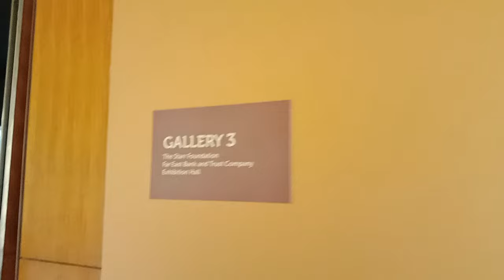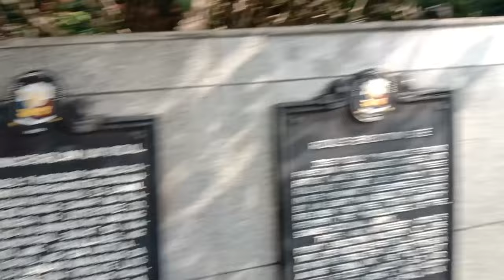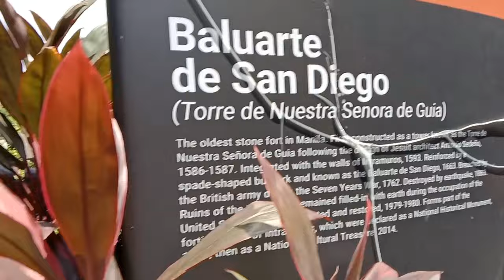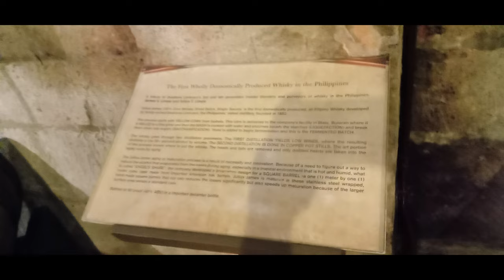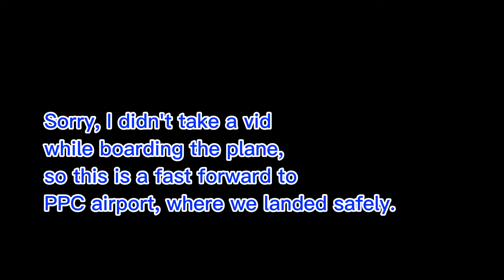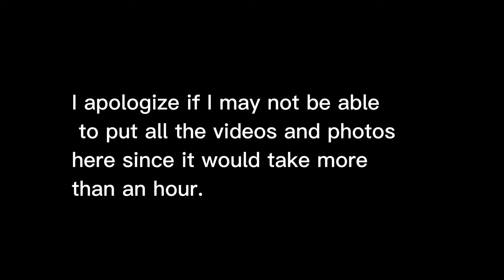OFF - CAMPUS MANILA EDUCATIONAL TOUR VLOG BY: IRVINE BILL DOBLADO AND BOIE TAGLE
ALL MUSIC AND ARTISTS ARE CREDITED WITHIN THE VIDEO